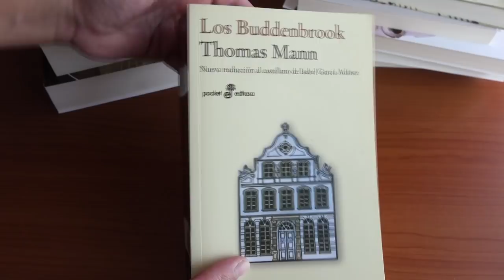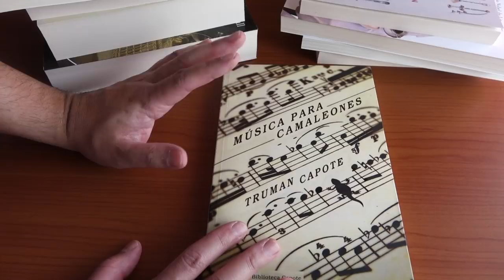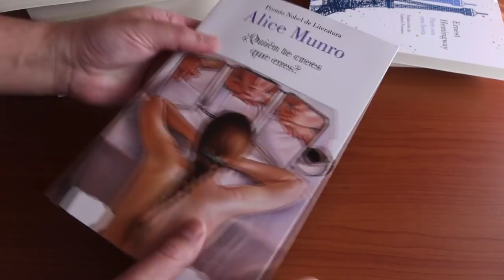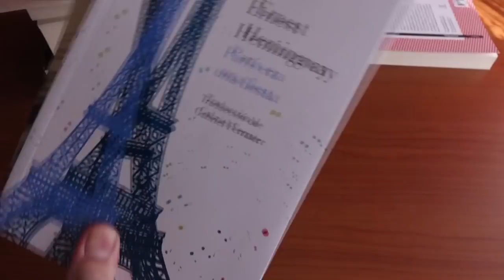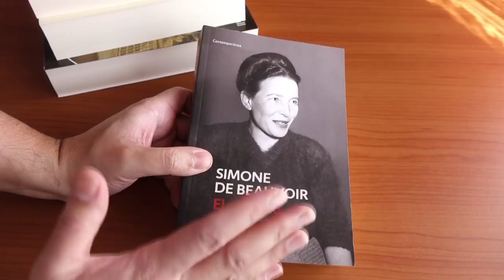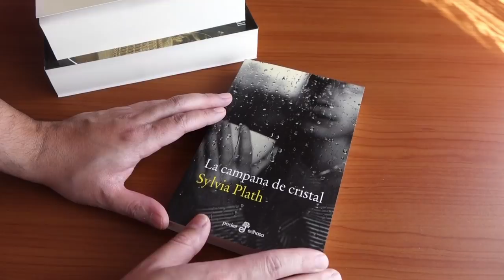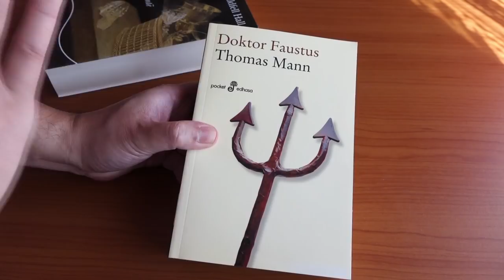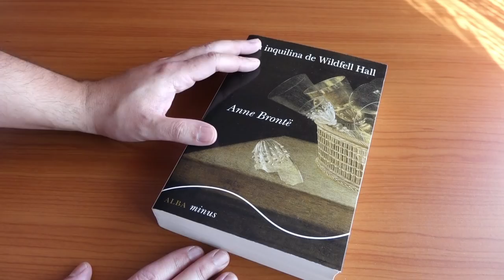Top: 10 LIBROS CLÁSICOS que quiero leer ANTES de fin de año.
TE REVELO los libros que voy a leer de aquí a fin de año. Libros recomendados.